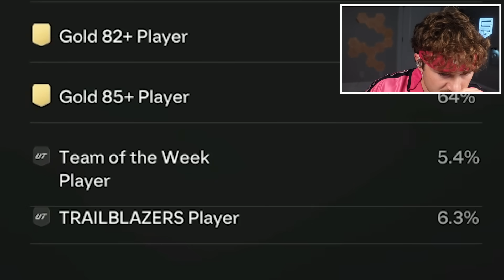I Spent $1000 Trying To Pack Vini